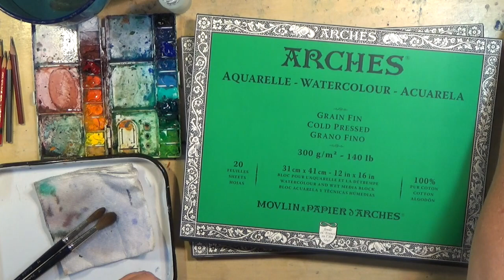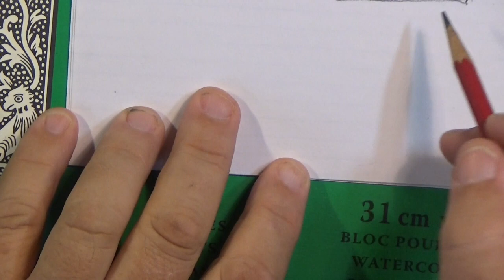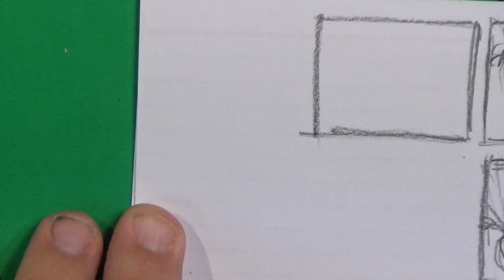"YARD CANDY" WATERCOLOR STILL LIFE DEMO - RONNIE WILLIFORD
The pineapples that grow in our yard are so beautiful that they are worthy of a painting. Even just a quick simple one. This is the first watercolor demonstration I've presented in real time. It's just a small study but it shows my procedure for thinking and application from start to finish.